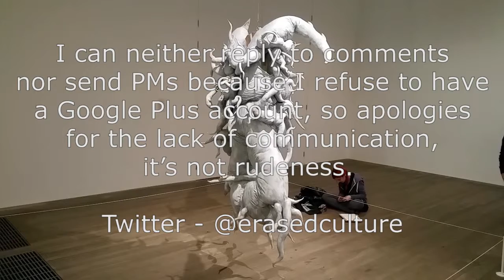Lee Bul - Untitled (Cravings White) - Tate Modern - London November 2015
A wander round Lee Bul’s - untitled (Cravings White), Tate Modern, London.